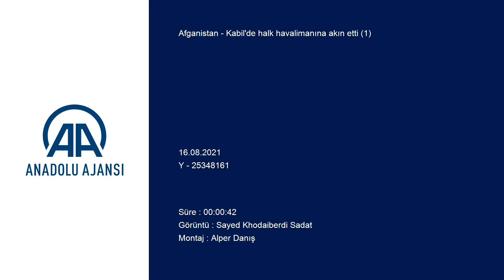Kabil'de halk havalimanına akın etti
Taliban'ın dün Afganistan'ın başkenti Kabil'i ele geçirmesinin ardından ülkeyi terk etmek isteyen halk Kabil Uluslararası Havalimanına akın etti.